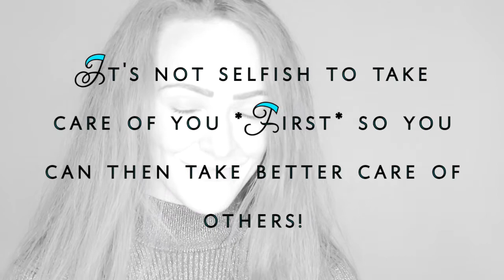Silent Night - Christmas Spirit Fun - Day 10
Its Day 10 of Christmas Spirit FUN -- Reminding you to set some time aside to REST. With so much going on during the holiday season it is easy to get overwhelmed with the "to do list", but don't drain your battery completely before needing to take a breath. Its not selfish to take care of you FIRST so you can then take better care of others!